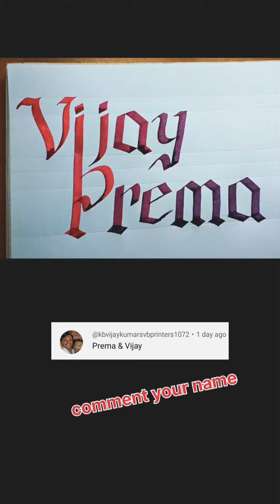calligraphy | name signature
Name Calligraphy